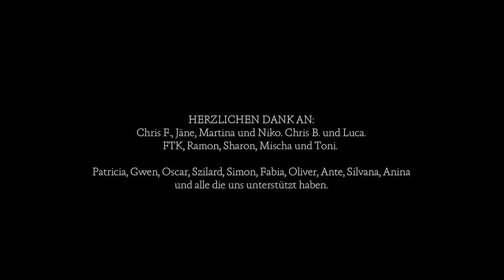WOLFMAN - All is Random (Music Video)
Wolfman - All is Random
Taken from WOLFMAN's debut album "UNIFIED" (release 13/9/2013)

Song written by Katerina Stoykova and Angelo Repetto.
Produced and recorded by Angelo Repetto, Hans-Jakob Mühlethaler and Katerina Stoykova. Recorded at AK49, Zurich and at Pikeriver Mosquito Studio, Chicago.
Mixed by Angelo Repetto.
Mastered by Dan Suter.

Regie Lisa Blatter
Kamera Mike Scheiwiller
Ausstattung/Kostüm Anne Weick
Kameraassistenz Valeriano Di Domenico
Assistent Hans-Jakob Mühlethaler
Hundetrainer Annika Fries, Sandra Puntigam

mit Nikon gedreht / filmed with Nikon

Grossen Dank an: Chris F., Jäne, Martina und Niko. Chris B. und Luca. FTK, Ramon, Sharon, Mischa und Toni.

Patricia, Gwen, Oscar, Szilard, Simon, Fabia, Oliver, Ante, Silvana, Anina und alle die uns unterstützt haben!